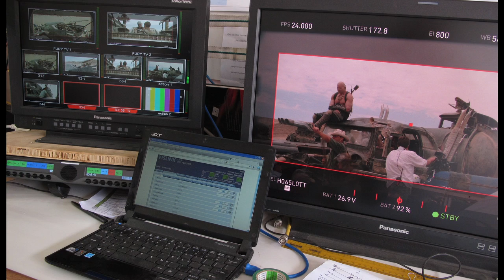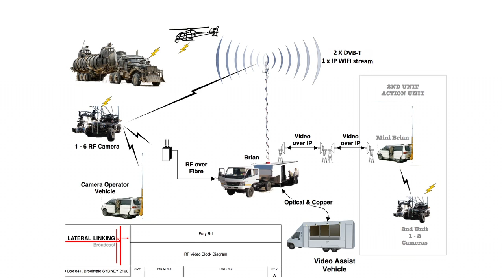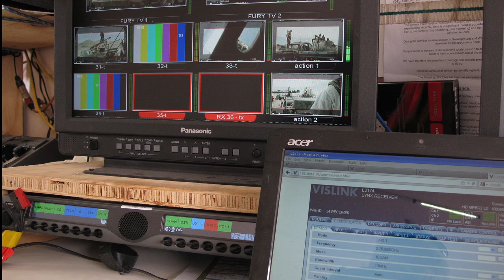Mad Max Fury Road - Greg Roberts VK2TPL & Jack Swart VK2TRF - Manly-Warringah Radio Society lecture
In this April 2016 lecture, Greg Roberts VK2TPL and Jack Swart VK2TRF give us the inside story on George Miller's multiple Oscar-winning 2015 film, “Mad Max Fury Road”.

Greg is the MD of Lateral Linking, which provided sound mixing for the film, winning one of those Oscars. Jack Swart is a cinematographer and Fury Road picked up a nomination for Cinematography too.

Discover the fascinating behind-the-scenes technical work that went into making this movie the great success it has been.